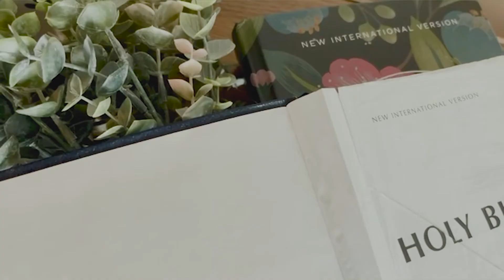WHAT ARE THE FIVE LOVE LANGUAGES AND THEIR ROLES IN A RELATIONSHIP.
Hi Guys! welcome back to another video!!! Today we are talking about the 5 Love Languages! wooooah! I know! this is going to be gooooood! We truly enjoy this conversation and we hope you guys will too!